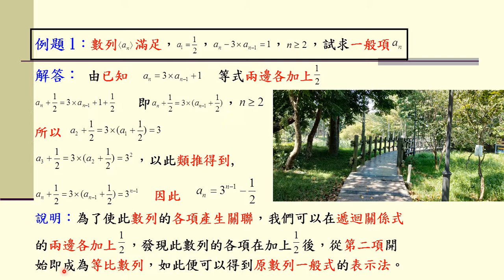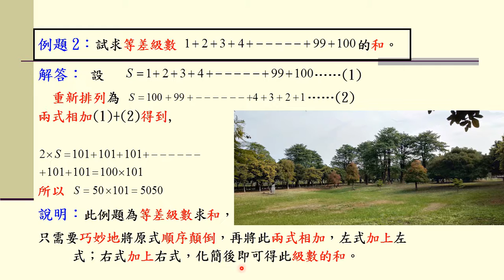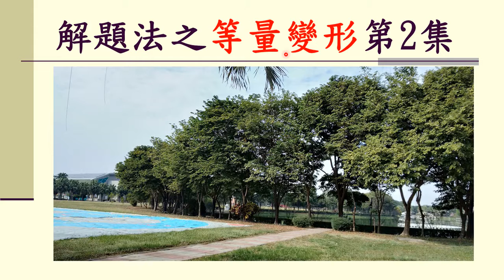技高數學解題法之等量變形，第2集。巧妙地利用等量變形，如同神來一筆，破解難題的訣竅。你沒有學過的解題技巧。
如何解出待解的難題，本影片將為你做詳盡的分析，使你的解題功力倍增，數學成績與日俱增。播放清單